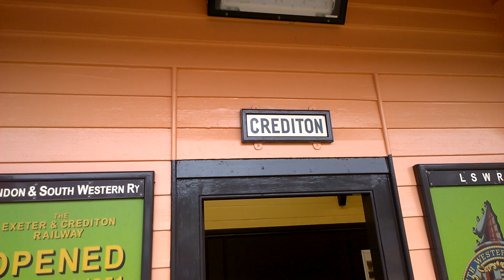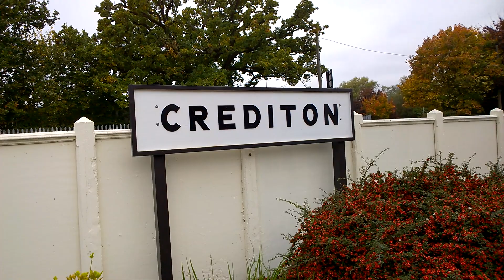Crediton Train Station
Train Service From Exeter Central To Barnstaple Calling At Crediton